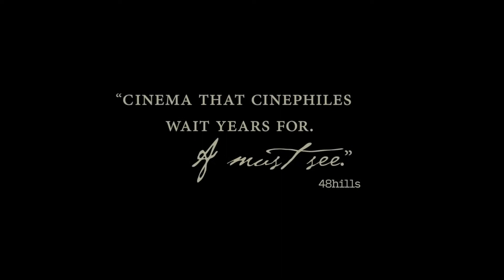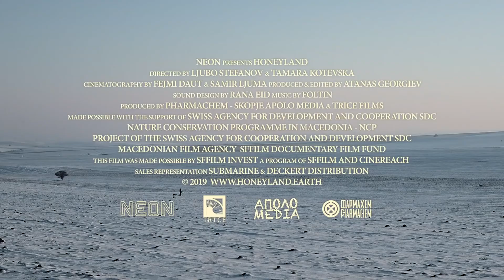Honeyland - Bande annonce HD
Honeyland est en salles 26 juillet 2019
Hatidze vit avec sa mère malade dans les montagnes de Macédoine, gagnant sa vie en cultivant du miel en utilisant les anciennes traditions apicoles. Lorsqu'une famille indisciplinée s'installe à côté, ce qui semble à première vue comme un baume pour sa solitude devient une source de tension car eux aussi veulent pratiquer l'apiculture, sans tenir compte de ses conseils. Le film le plus primé du Sundance Film Festival de cette année, remportant le World Cinema Grand Jury Prize, un Special Jury Award for Cinematography et un autre Special Jury Award for Originality. HONEYLAND est un portrait épique et visuellement magnifique de l'équilibre délicat entre la nature et l'humanité qui a quelque chose de doux pour tout le monde.